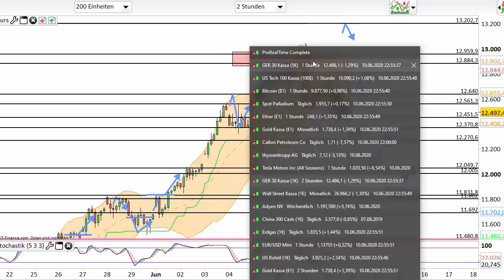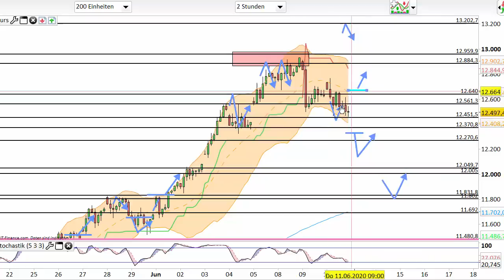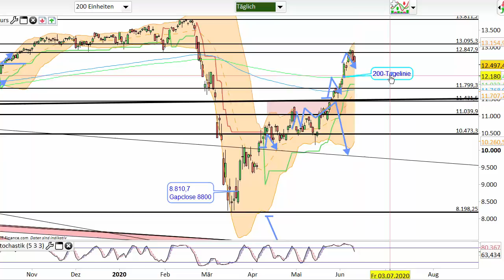Dax Analyse 11.06.2020